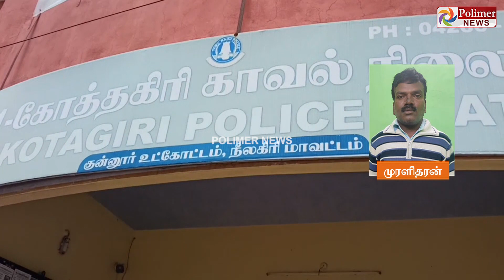11 ஆம் வகுப்பு மாணவிகளுக்கு பாலியல் தொந்தரவு கொடுத்த ஆசிரியர் கைது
11 ஆம் வகுப்பு மாணவிகளுக்கு பாலியல் தொந்தரவு கொடுத்த ஆசிரியர் கைது